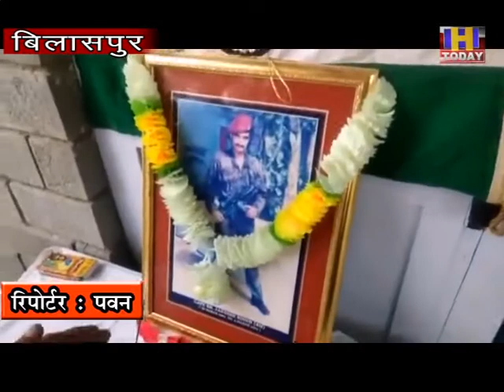27 june 7 झंडूता में कांग्रेश ने याद किये शहीद हुए जवानों को पुष्प चढ़ा कर दी श्रधंजलि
शहीदों को सलाम दिवस के रूप मेें हुए कार्यक्रम के अंतर्गत झंडुत्ता चुनाव क्षेत्र के कलोल विश्राम गृह में पूर्व विधायक एवं प्रदेश कांग्रेस कमेटी सदस्य एवं पूर्व उपाध्यक्ष डॉक्टर वीरू राम किशोर ने केंद्र सरकार से मांग करते हुए कहां है जिन सैनिकों का बलिदान अपने बॉर्डर की रक्षा करते हुए हुआ है उन सभी शहीदों को नमन करते हुए याद किया कार्यक्रम की अध्यक्षता झंडुत्ता ब्लॉक कांग्रेस अध्यक्ष सतीश चंदेल के नेतृत्व में संपन्न हुई किशोर ने सरकार से मांग की है जो चीन ने हमारी जमीन  हत्याई है उसे वापस लिया जाए। इस मौके पर उन्होंने कहां इसी पंचायत के तहत परमवीर विजेता संजय कुमार द्वारा जो कारगिल युद्ध में देश के लिए लड़ाई लड़ अपने देश की सेवा की है यह पंचायत शहीदों से भारी पड़ी है । इससे पूर्व शहीद जगदीश चंदेल को पुष्प अर्पित कर याद किया गया तथा कांग्रेश के  कार्यकर्ताओं ने 2 मिनट का मौन रख बॉर्डर पर शहीद हुए सैनिकों को श्रदांजलि देकर  याद किया गया इस मौके पर शहीद जगदीश चंदेल की पत्नी सुनीता चंदेल व बेटी शिल्पा चंदेल ने पुष्प अर्पित कर शहीदों के सलाम दिवस कार्यक्रम में शिरकत की।